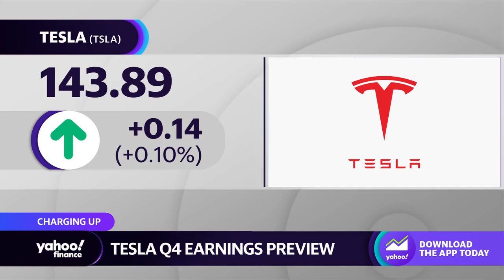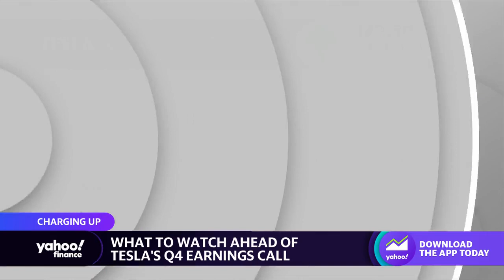What to anticipate in Tesla’s Q4 earnings call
Yahoo Finance Live anchors Dave Briggs and Seana Smith highlight what investors should expect in Tesla's fourth-quarter earnings call.